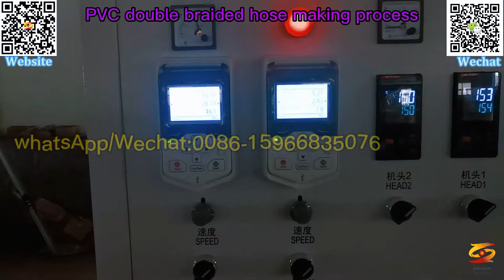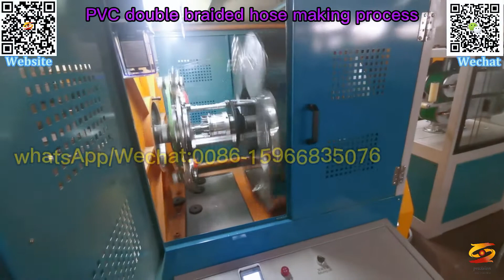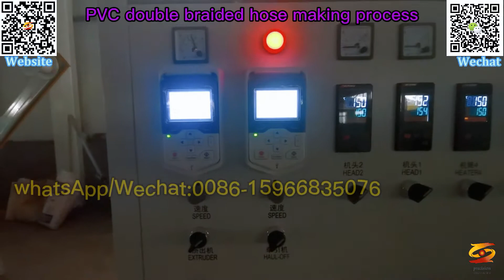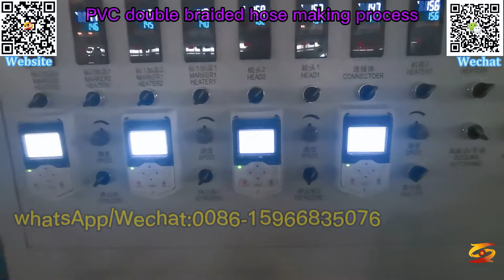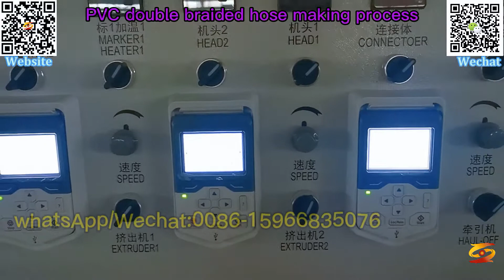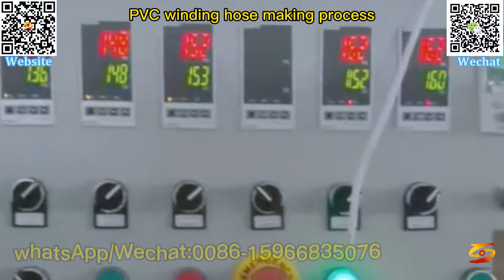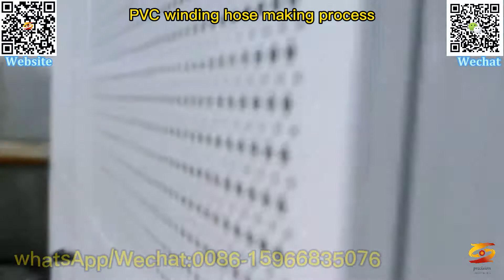pvc garden hose machine|pvc reinforced hose extruder|pvc garden pipe manufacturing process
pvc fiber strengthen hose production line,
pvc fiber enhancing soft hose production line,
pvc fiber reinforcing hose production line,
pvc fiber hose extrusion machine,
fiber hose machine,
pvc fiber braided hose extrusion line,
pvc braided hose extrusion machine,
soft pvc hose machine,
pvc yarn-reinforced hose extruder machine,
fiber braided hose machine,
soft pvc hose extruder,
pvc garden hose machine,
pvc reinforced hose extruder,
pvc garden pipe manufacturing process,